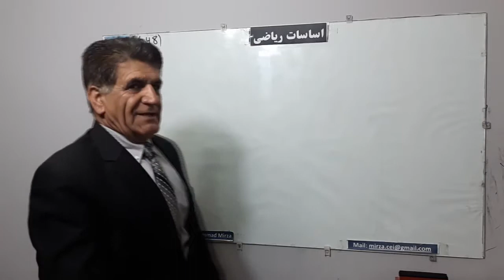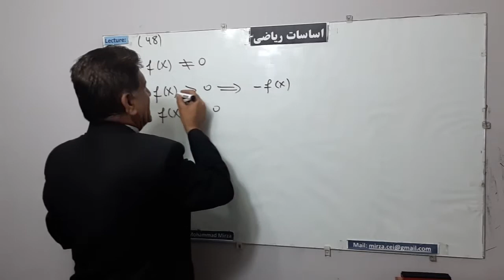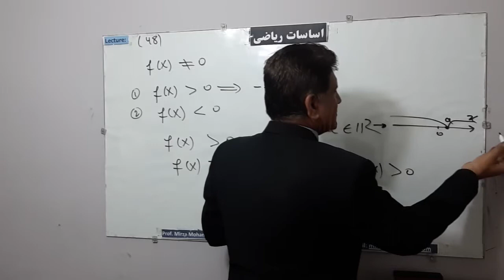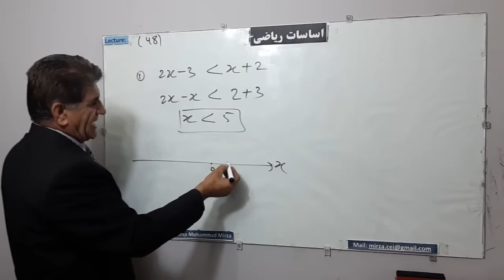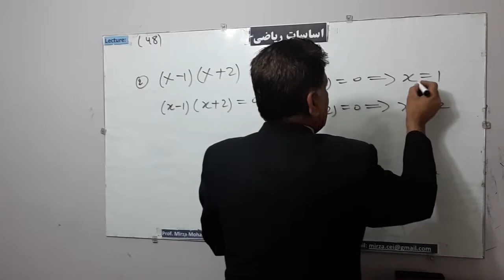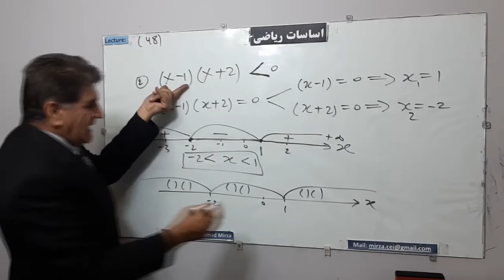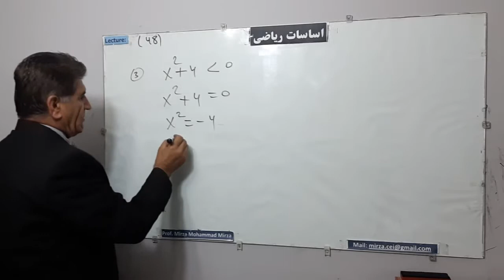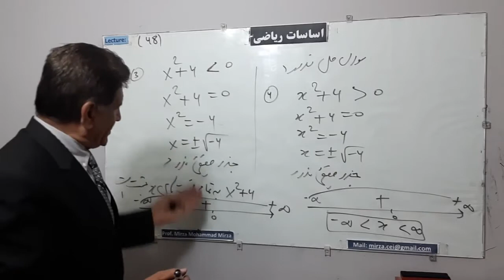L 48, اساسات ریاضی، نامساوات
اساسات ریاضی، نامساوات